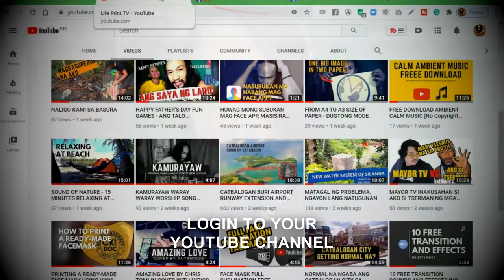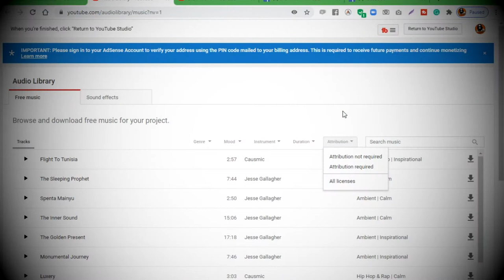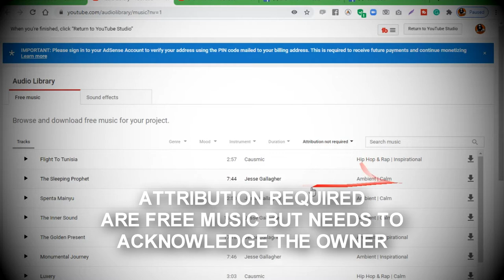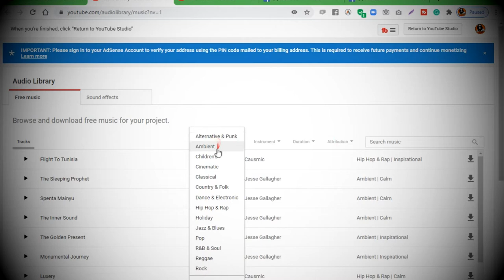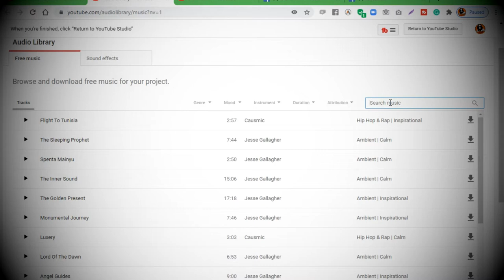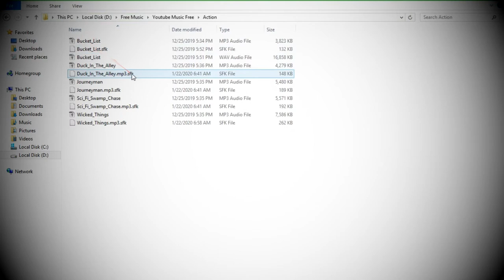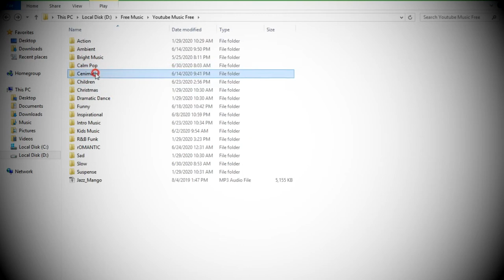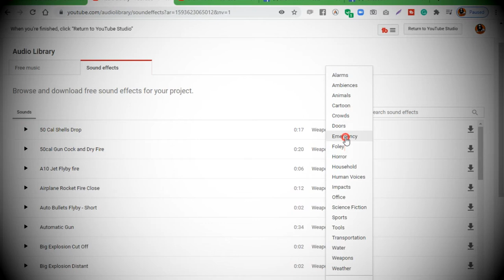Where to download totally free music for YouTube Vlogs? Tutorials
This video is for those who are beginners in Youtube vlogging.
How to use Youtube Studio